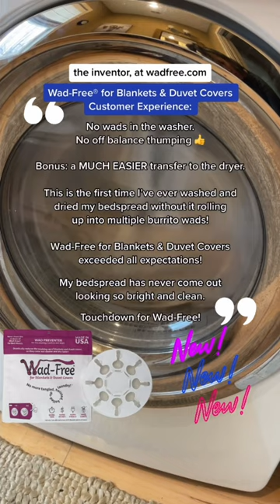Washing and drying blankets & duvet covers just got faster and easier with Wad-Free®! Back in stock!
Washing and drying blankets and duvet covers just got a whole lot easier! 💥

Introducing Wad-Free® for Blankets & Duvet Covers, from the makers of the viral sensation Wad-Free® for Bed Sheets! 💥

Wad-Free is the Shark Tank laundry gadget saving time, money, and energy on laundry day! 🧺

No more tangled, twisted, balled-up laundry! Shipping daily exclusively from me, the Inventor at wadfree.com! 🛒

Buy Wad-Free online direct from me, the Inventor at wadfree.com  🛒

As seen on SHARK TANK 🦈 Made in USA  🇺🇸

More info and Amazon shopping (Bed Sheet version only)

Wad-Free® is patented and trademarked